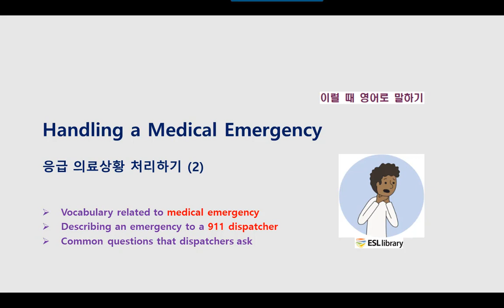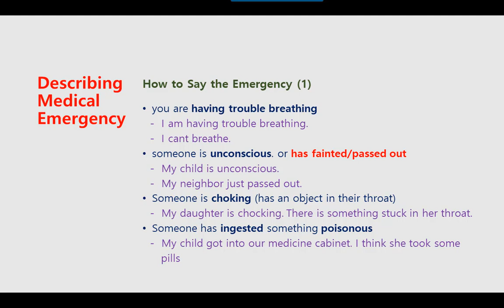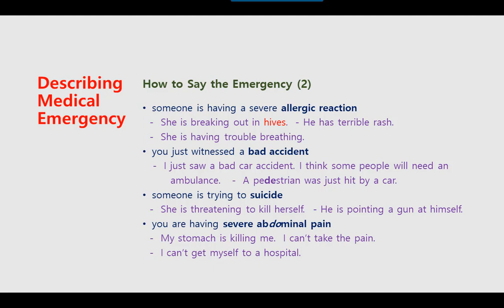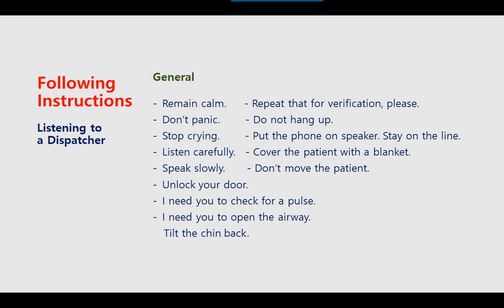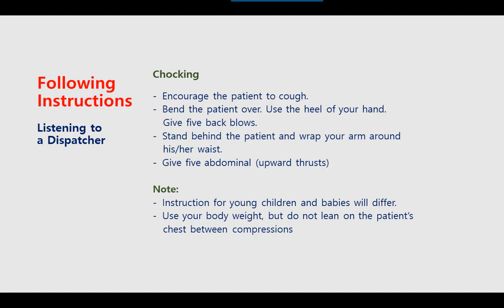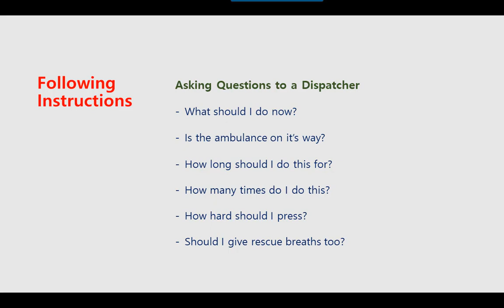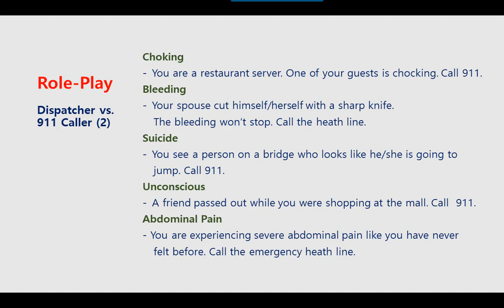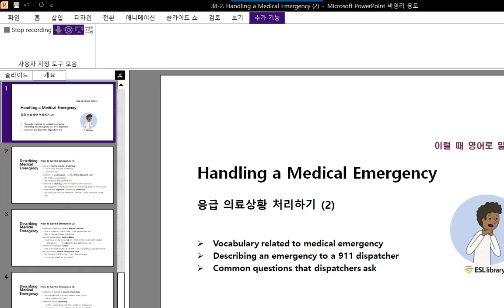미국 영어회화 학습 KESL240 Handling a Medical Emergency (Part 2)